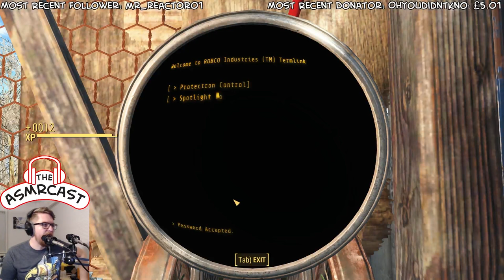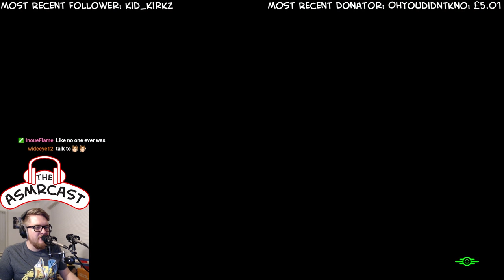ASMR Gaming: Fallout 4 PC (Binaural 3D) Paladin Brandis #34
Welcome, Vault Dweller, to Fallout 4! Join Whisper the agile ASMRtist on an adventure with no music or voice. Just you, me and sound effects.

Fallout 4 is a post apocalyptic role-playing game developed by Bethesda Game Studios and published by Bethesda Softworks. It is the fifth major installment in the Fallout series, and was released on Microsoft Windows, PlayStation 4, and Xbox One on November 10, 2015, except in Japan, where it will be released on December 17, 2015.